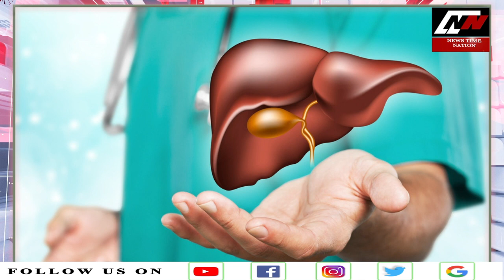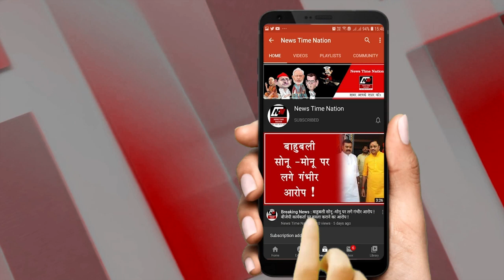health Safed Haldi benefits and use | जानिए करकुमिन की भरपूर गुणकारी खोज| News Time Nation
🌿 सफेद हल्दी के फायदे और इस्तेमाल | जानिए करकुमिन की भरपूर गुणकारी खोज

नमस्ते दोस्तों! आज हम बात करेंगे एक रहस्यमयी मसाला, सफेद हल्दी, जिसे ज़ेडोरी या अंबा हल्दी भी कहा जाता है। इसके पीछे छुपी करकुमिन की खोज ने इसे एक शक्तिशाली औषधि बना दिया है।

🔍 सफेद हल्दी के कुछ मुख्य फायदे:
1. कैंसर से बचाव:* करकुमिन के प्रमुख तत्व की वजह से सफेद हल्दी में कैंसर से बचाव का कारगर उपाय है।
2. शारीरिक दर्द कम करें:* इसमें मौजूद एंटी-इन्फ्लैमेटरी गुण शारीरिक दर्द को कम करने में मदद कर सकते हैं।
3. ब्रेन हेल्थ को बढ़ावा:* सफेद हल्दी में मौजूद करकुमिन न्यूरोप्रोटेक्टिव गुणों की वजह से ब्रेन हेल्थ को बढ़ावा प्रदान कर सकती है।
4. आंटी-एलर्जिक गुण:* सफेद हल्दी के तेल में एंटी-एलर्जिक गुण होते हैं जो एलर्जी से जुड़ी समस्याओं में मदद कर सकते हैं।
5. पाचन सिस्टम को सुधारें:* इसमें पाचन को सुधारने में मदद करने वाले तत्व होते हैं।

🌱 कैसे उपयोग करें:
- सफेद हल्दी को खाने के रूप में या इसके तेल का इस्तेमाल करके स्वास्थ्यलाभ उठाएं।
- योग्य चिकित्सक से सलाह प्राप्त करें और निर्धारित मात्रा में ही इस्तेमाल करें।
- सफेद हल्दी का इस्तेमाल अपनी डाइट में शामिल करें और स्वस्थ जीवन का आनंद लें।